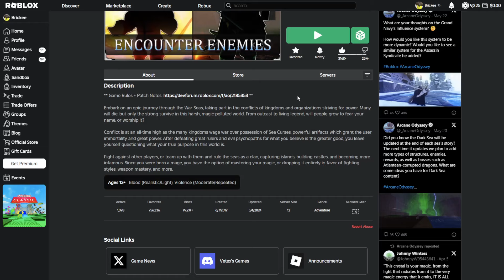Atlantean Dragons?! | Arcane Odyssey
Imagine dragon hunting or like riding one would be cool
^join discord people are nice^

Tags because they get views :D